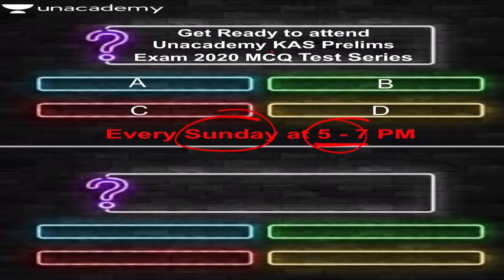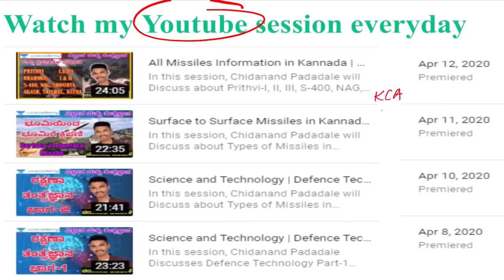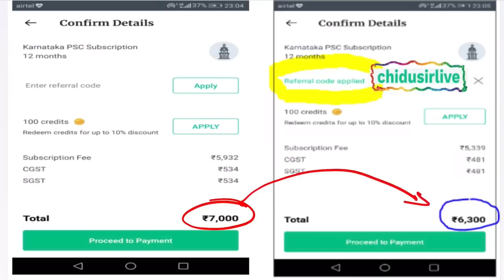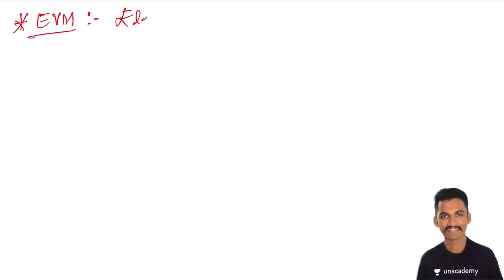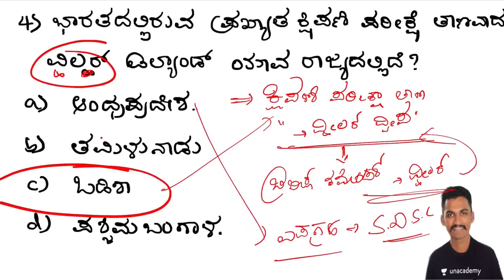Science and Technology | Most Important Question and Answer Analysis | KAS/FDA/SDA/PSI | Chidanand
In this session, Chidanand Padadale will Discuss about, Most Important Question and Answer Analysis helpful for Aspirants preparing for KAS, FDA, SDA, PSI and other KPSC Exams.

Unacademy Subscription Benefits:
1. Learn from your favorite teacher
2. Dedicated DOUBT sessions
3. One Subscription, Unlimited Access
4. Real-time interaction with Teachers
5. You can ask doubts in the live class
6. Download the videos & watch offline